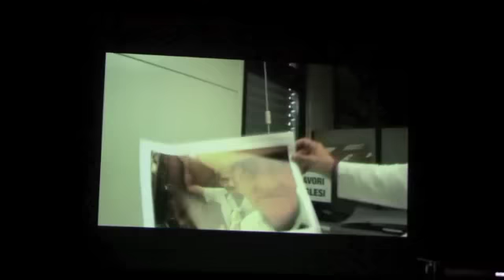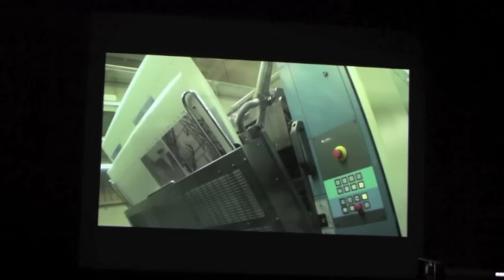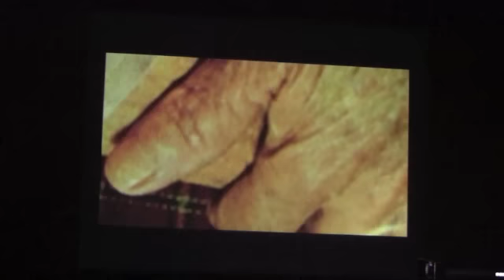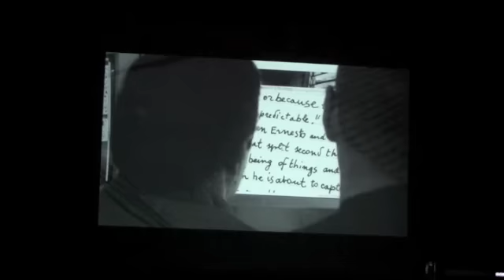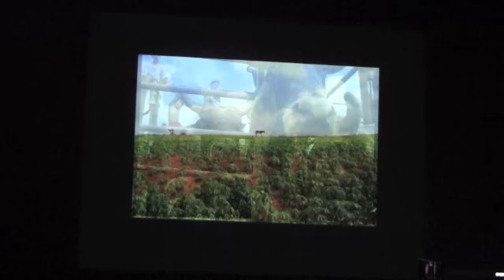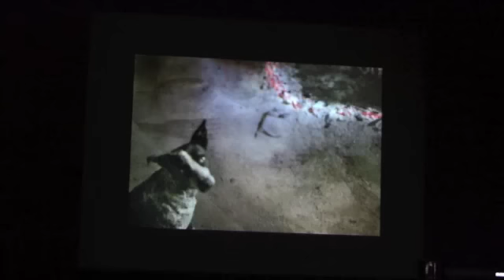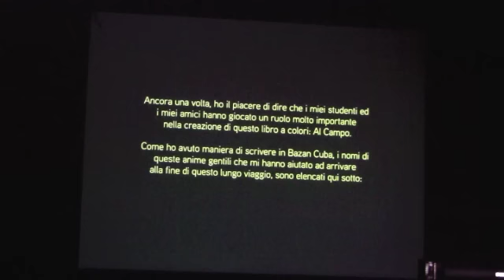Ernesto Bazan - 2a parte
Ernesto Bazan al Circolo Fotografico La Gondola
Venezia, 20 aprile 2012